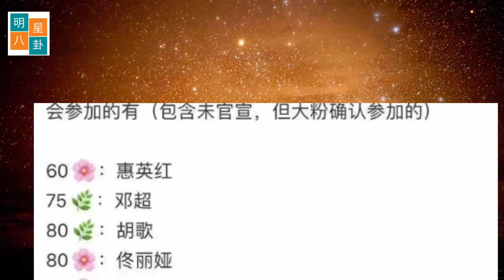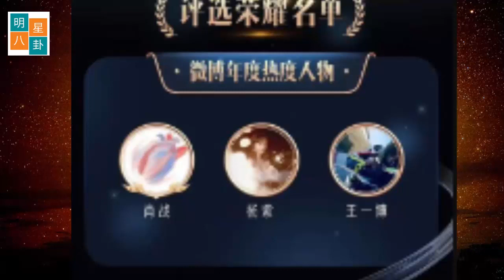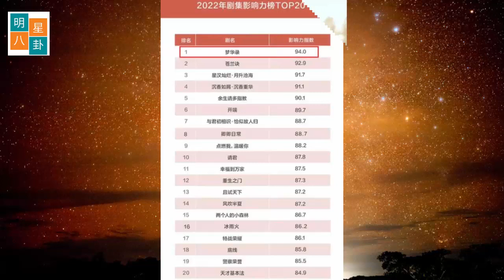微博之夜：曝杨紫肖战为他人做嫁衣，king和queen另有人选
3月25日将会是近期娱乐圈最热闹的一天，因为微博之夜盛典要举办了，目前各奖项在线上的投票阶段已经结束，接下来就是专业评审团推荐，大数据决选的阶段了。